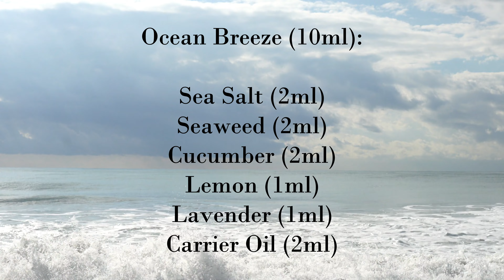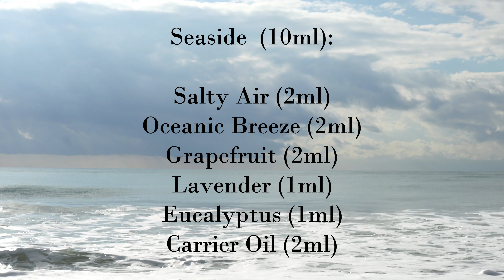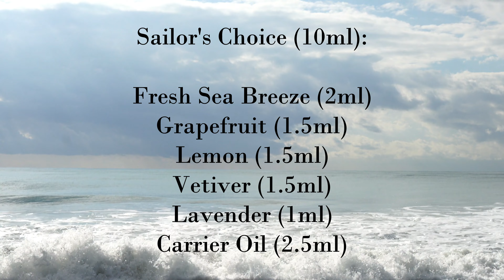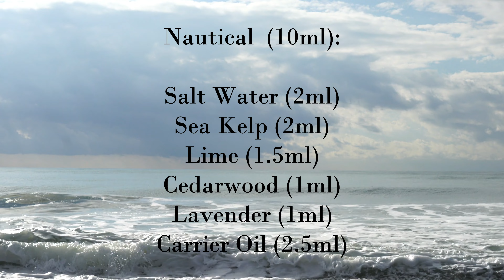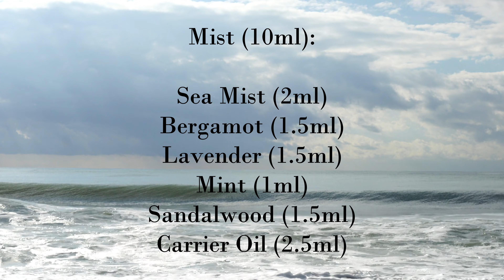Aquatic Aromas Dive into DIY Perfume Making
Hi Friends,

Dive into the world of aquatic fragrances with our latest DIY perfume blending tutorial! 🌊

Are you enchanted by the clean, fresh scent of the ocean or the cool breeze by the seaside? In this video, we'll show you how to create your own aquatic-inspired perfumes right at home.

we will guide you through the process, from selecting the perfect essential oils to achieving that unmistakable aquatic aroma. You'll learn the art of blending scents like sea salt, marine accord, and refreshing citrus to capture the essence of the sea.

Whether you want to craft a signature scent for yourself or surprise someone with a thoughtful, handmade gift, our step-by-step instructions will make it easy.

Join us on this fragrant journey and unlock the secrets to creating scents that transport you to the beach with every spritz. Happy blending! 🐚